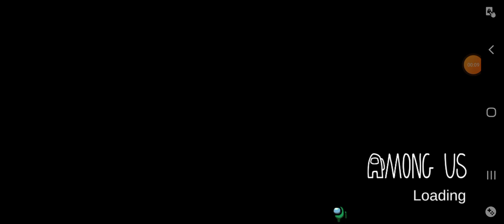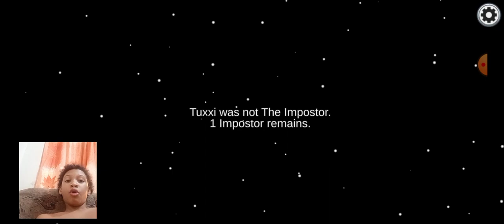menelik and miley gaming channel